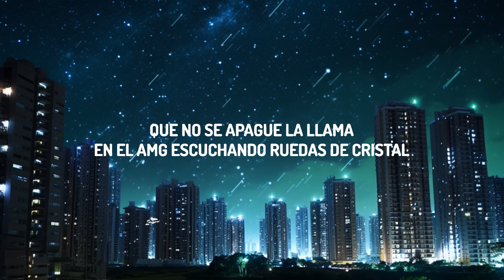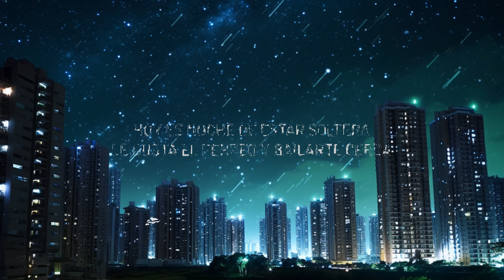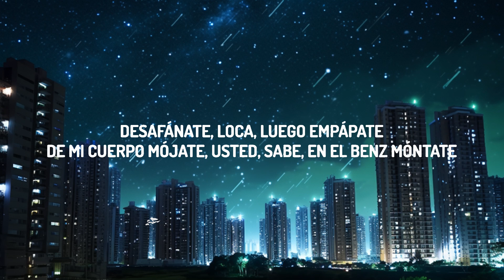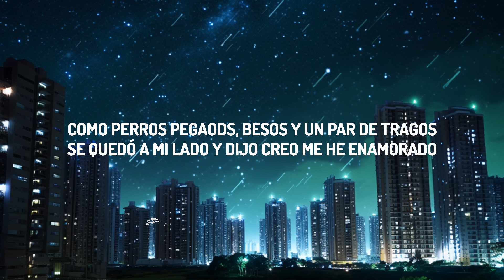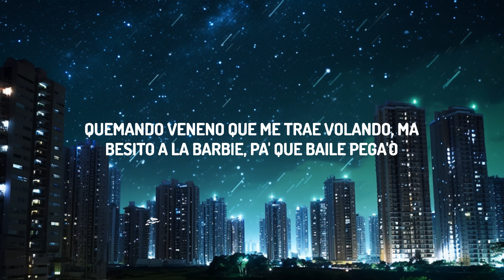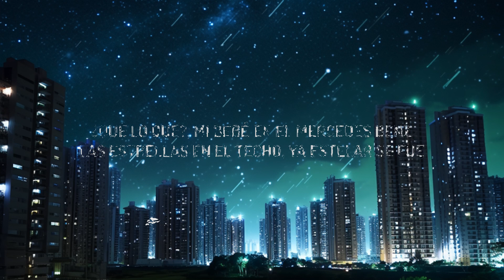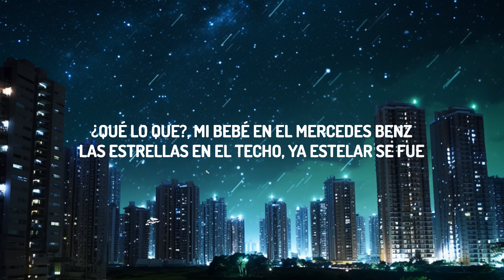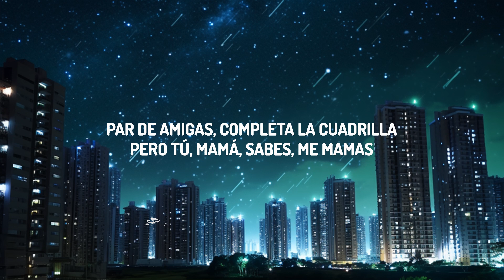Yng Lvcas & Peso Pluma - La Bebe (Remix) | 30mins with Chilling music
Quiere que le ponga m